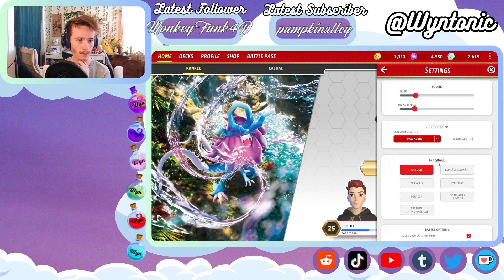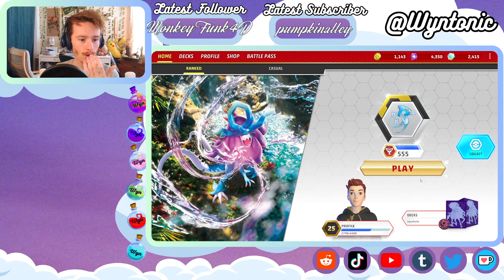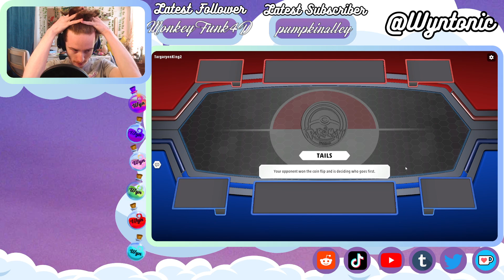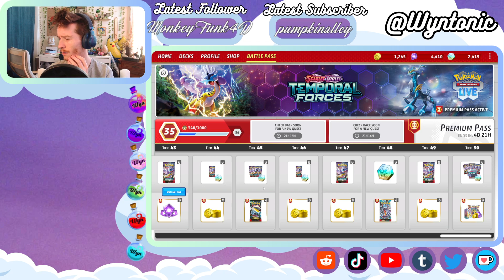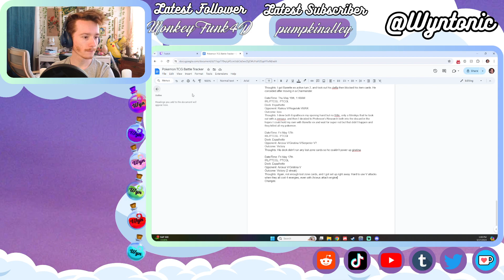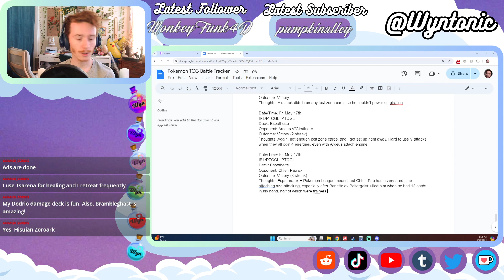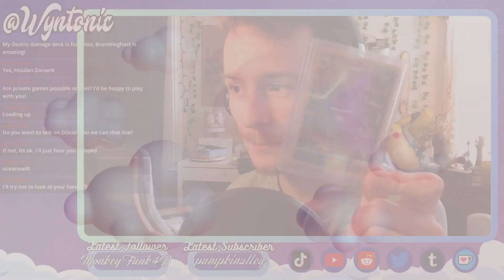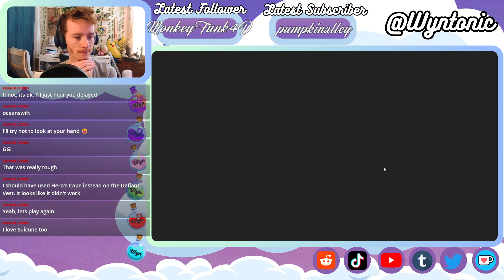[VOD] Pokemon TCGL - It's Espathra, Baby